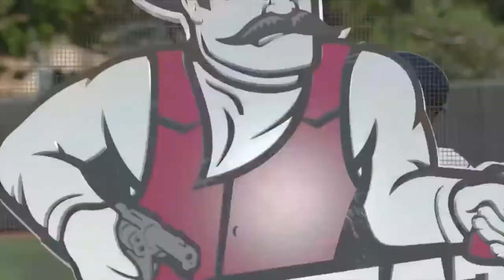David Bellamy OF New Mexico State